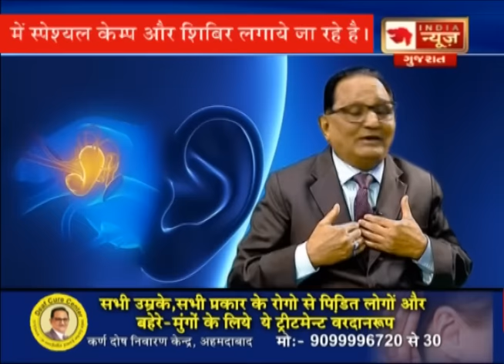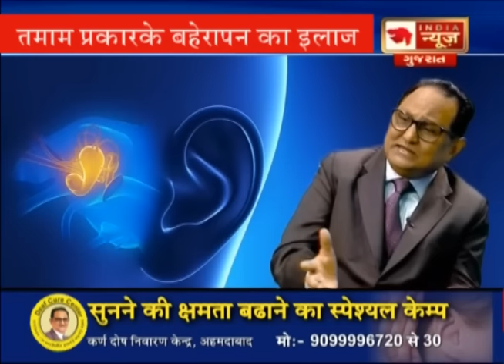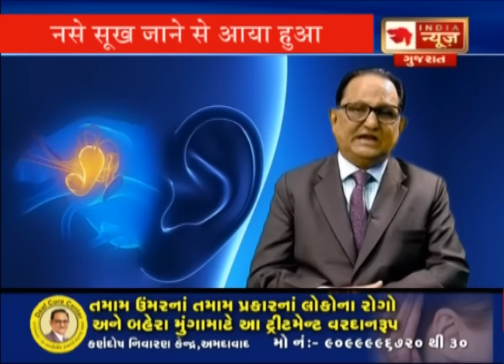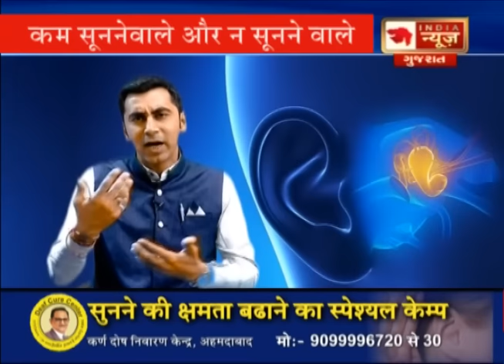Praveen Surana | Deafness & Ear Treatment | Improve your Hearing Loss